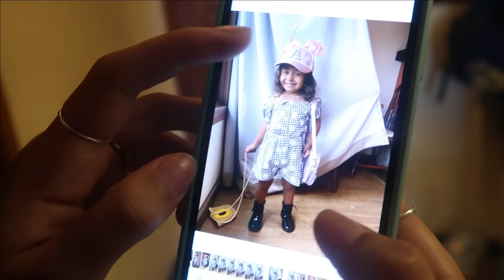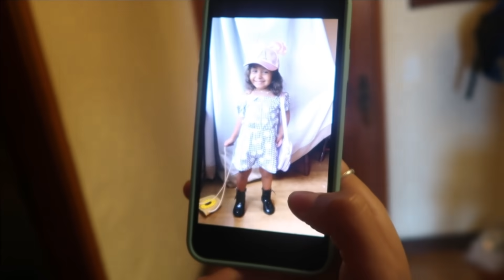VLOGÃO VIAGEM COMPLETA MONTE VERDE | PASSEIO NO CENTRO, COMEMOS FONDUE, PISCINA, E CURTINDO O HOTEL!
PROGRESSIVA FASHION GOLD E PRODUTOS DE CABELO QUE EU USO E INDICO